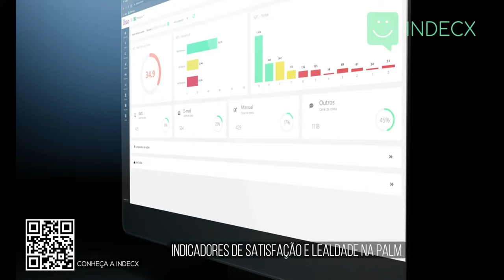LUCAS FONSECA | CLIENTIZE-SE #009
Membro do Conselho Brasil da CXPA e co-autor do livro "Experiência do Cliente - na teoria e muita prática", Lucas é uma das referências em CX no Brasil, como palestrante, consultor e mentor. Atua com Gestão da Experiência do Cliente há 10 anos, tendo participado e liderado a implantação de projetos em empresas de telecom, tecnologia e do setor financeiro. E hoje é Gerente de Customer Experience na Alelo Brasil e fundador da beX.

Apaixonado por pessoas e histórias, também foi ganhador do Prêmio nacional "30 Líderes que sabem lidar", e finalista dos Prêmios Globais "Profissional de CX do ano" na Customer Centricity World Series, e "CX Impact" pela CXPA.